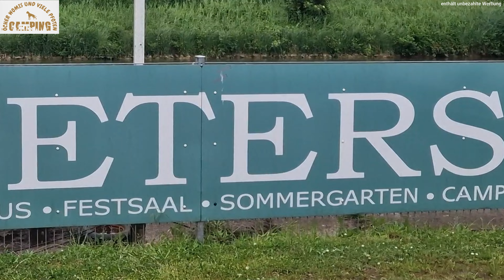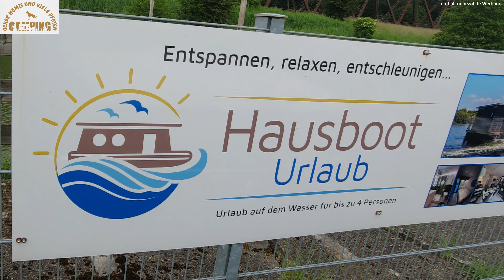Campingplatz mit Stellplatz und Restaurant in Lüdinghausen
Schön das ihr wieder bei uns seid. Hier in diesem Video sind wir in Lüdinghausen. Ein Campingplatz mit Stellplatz und einem sehr guten Restaurant, das immer am ersten Samstag im Monat ein Buffet anbietet und  keine Wünsche offen lässt. Was von uns für euch getestet wurde und mehr als begeistert davon sind.
Für Fragen stehen wir euch gerne zur Verfügung oder auch direkt am Campingplatz anrufen.

Wir wünschen Euch wie immer viel Spaß mit unserem Video mit den Informationen und Eindrücken unseres Aufenthalt.
Eure ÖcherWomis und viele Pfoten
Steffi und Klaus
BESUCHT UNS AUCH AUF: